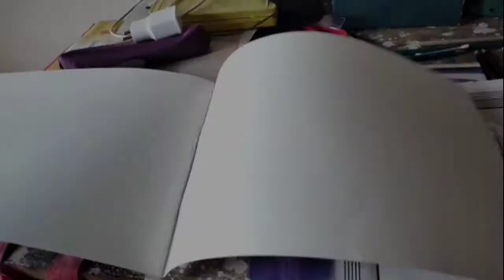Maharana pratap & Chhatrapati Shivajiaharaj Drawing | Pencil Drawing Tutorial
21 May 2022
Radha Radha guys.

Keep seeing
     And
Keep smiling

New video :Maharana pratap & Chhatrapati Shivaji
Maharaj Drawing | Pencil Drawing Tutorial

2. Shivaji maharaj drawing easy 3. Shivaji maharaj drawing step by step
4. Shivaji maharaj drawing simple
5. Shivaji maharaj drawing sketch 6. Shivaji maharaj drawing oil pastel
7. Shivaji maharaj drawing colour
8. Shivaji maharaj drawing video
9. shivaji maharaj shadow drawing
10. Shivaji maharaj face painting
11. Shivaji maharaj outline drawing
12. Shivaji maharaj drawing using using gridline 13. Shivaji maharaj name drawing
Art competition
Outline Tutorial
Grid method
Drawing
Maharana pratap drawing,
How to draw Maharana Pratap.
Veer Saromani Maharana Pratap Drawing. Maharana pratap drawing tutorial
Maharana pratap drawing step by step,
Pencil drawing,
Pencil art,
Maharana Pratap ji ki Painting.
Maharana pratap drawing Photo,
Maharana pratap pencil art,
Maharana Partap drawing kaise banaye, Bilkul easy Maharana Partap drawing.
Maharana pratap jayanti drawing, Drawing,
art, pencil drawing art,
Freehand drawing,